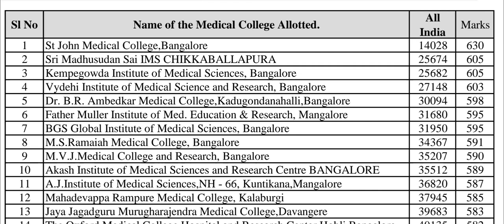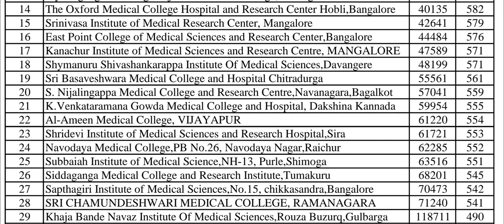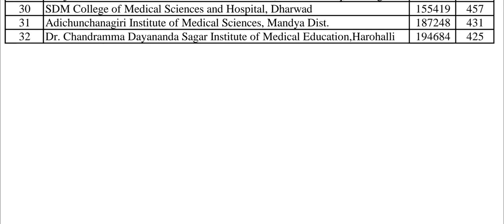Karnataka first round mock allotment result 2023 !! College wise cutoff !! Cutoff very very high